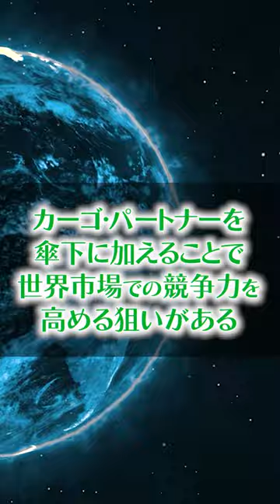NIPPON EXPRESSホールディングスが1267億円で豪州企業を買収！